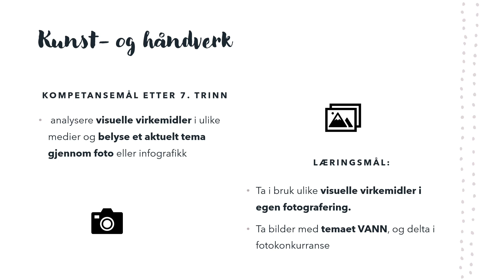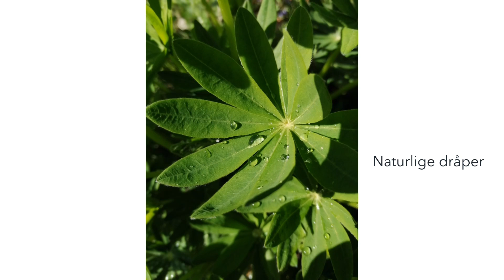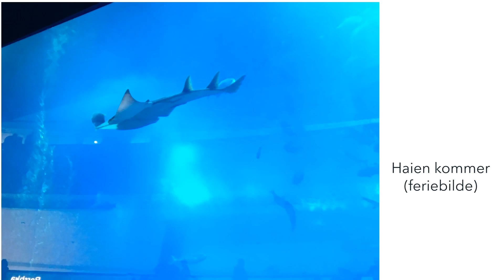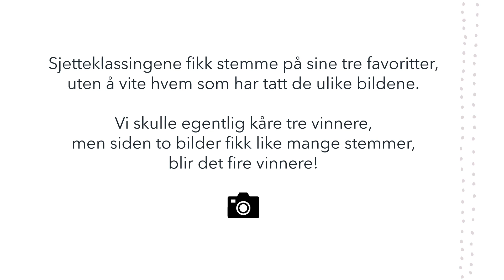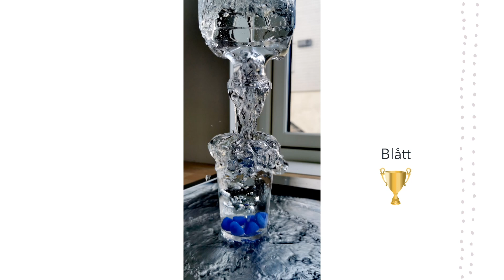Fotoutstilling: Vann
6. trinn har lært om visuelle virkemidler i foto. De har brukt det de har lært, og deltatt i en fotokonkurranse. Se alle de flotte bildene!